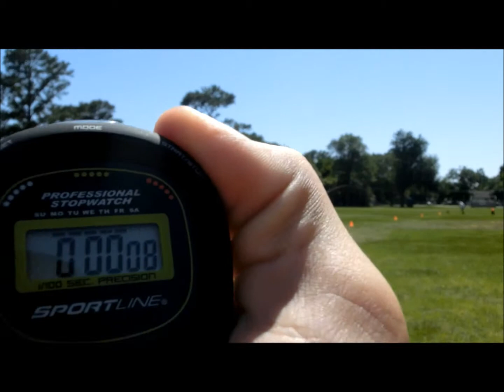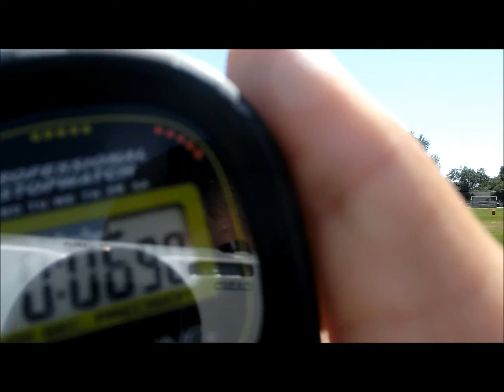Baseball College Prospect Corey Leazer SS/2B Houston, TX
Recruiting Video
SS/2B
Hits:Left  Throws:Right
Batted Ball Exit Speed w/Wood Bat:81 mph avg.
60 Yard Dash time: 6.9 seconds
Looking to play baseball in Florida or Texas D1 or Juco